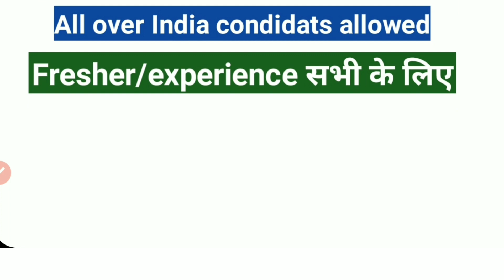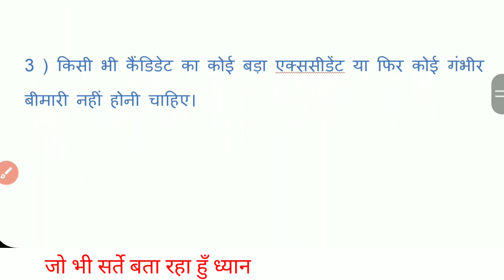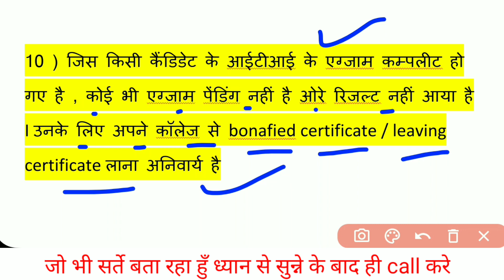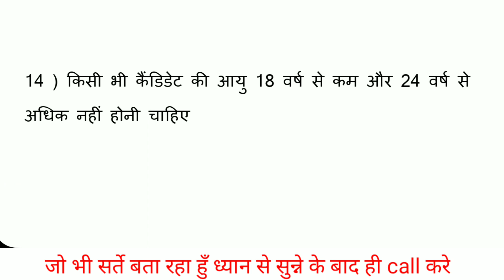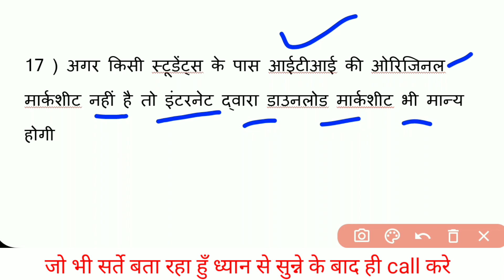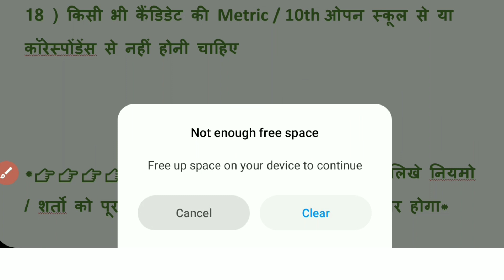Suzuki motors || new recruitment in suzuki motors || how to get job in suzuki motors | iti pass job